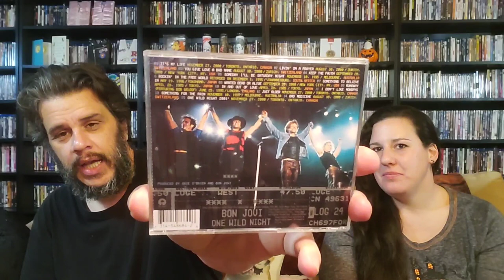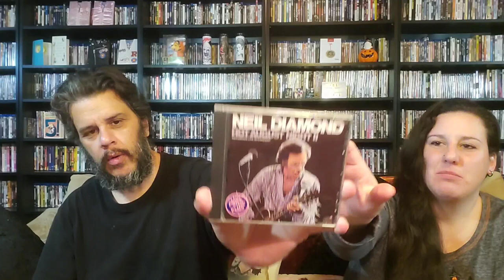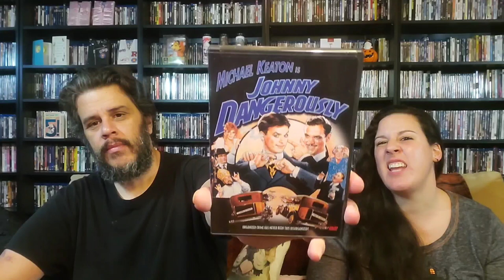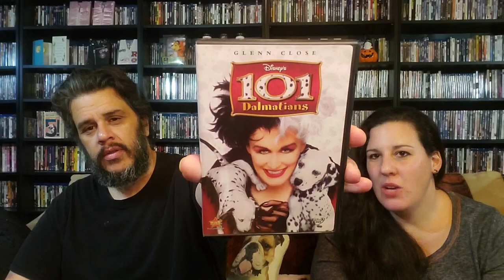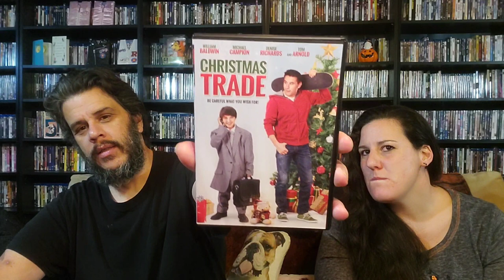thrifting at savers for movies and cds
thrifting savers for movies and cds